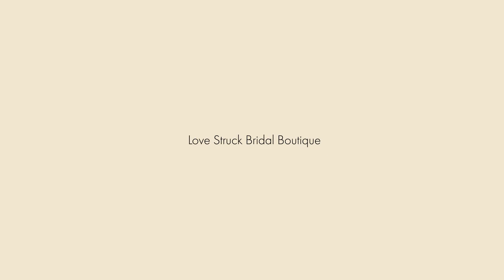Cadey Reisner Weddings 2017